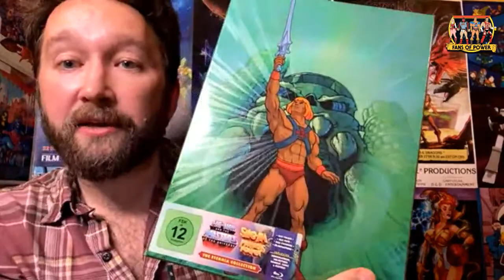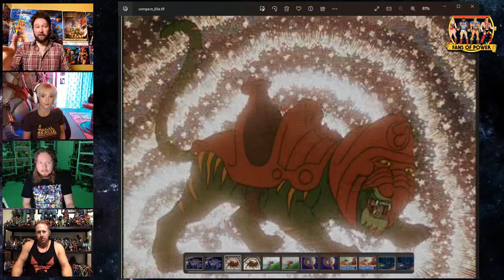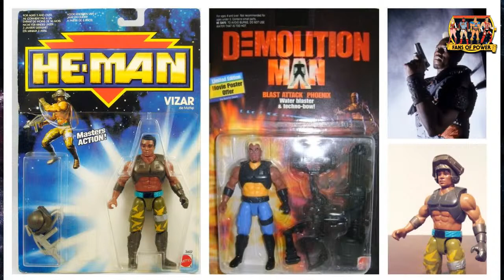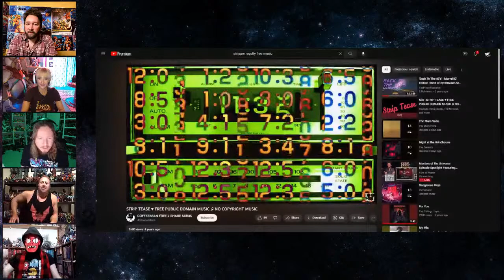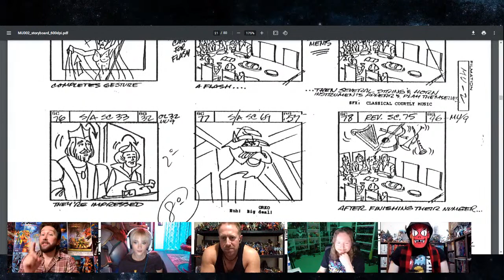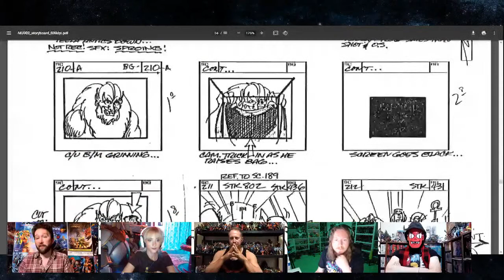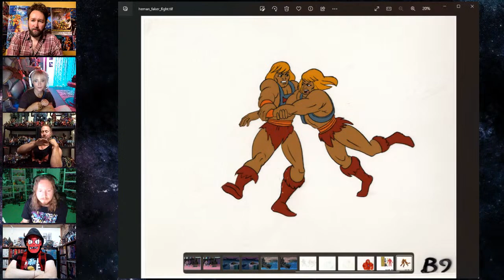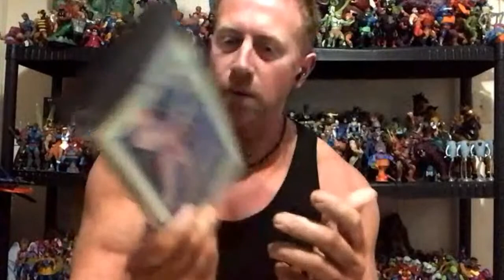Masters of the Universe Episode Spotlight Featuring James Eatock! | "The Shaping Staff" | Ep. 345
Buy the Unpublished "Return From Terror Island!" Mini-Comic!

Prove you took a trip to Starship Casino with this t-shirt!

Buy The Clamp Champ vs Ninjor Shirt!